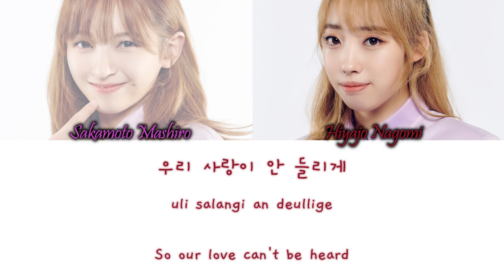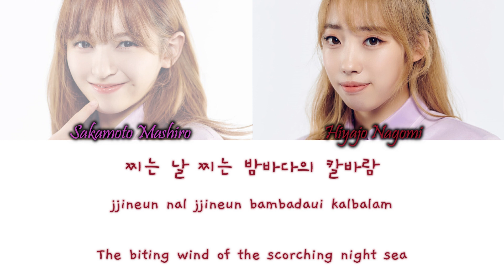December Girl (Girls Planet 999 (걸스플라닛999)) – DUMDi DUMDi (덤디덤디) Han/Rom/Eng Color Coded Lyrics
December Girl (Girls Planet 999 (걸스플라닛999)) – DUMDi DUMDi (덤디덤디) (Original: ((G)I-DLE) Color Coded Lyrics Hangul, Romanization and English Lyrics

i don't have a top pick list officially yet because i want to see the full episode but i feel like hiyajo nagomi will be one of my favourite girls she's so adorable and reminds me a lot of chuu

COLORS:
Dark Pink - Sakamoto Mashiro
Dark Red - Hiyajo Nagomi

song info:
Lyrics/작사: 소연
Composer/작곡: 소연, Pop Time
Arranger/편곡: Pop Time, 소연